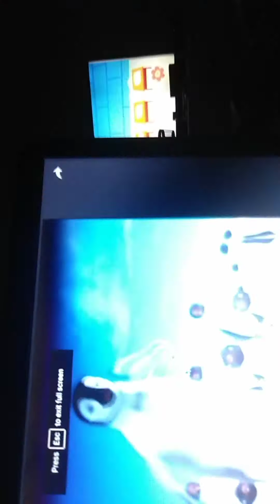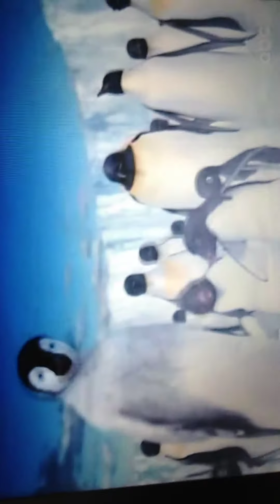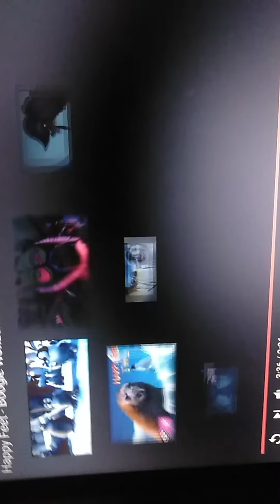Happy feet two caremelldance dance remix